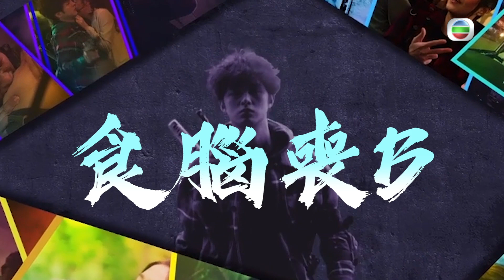食腦喪B｜花絮｜方紹聰為咗個廁所同何廣沛鬧交｜何廣沛 ｜方紹聰｜郭子豪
【 食腦喪B 】花絮 方紹聰為咗個廁所同何廣沛鬧交
飾演華倫嘅方紹聰，拍攝《食腦喪B》嘅時候因為個廁所同何廣沛鬧交。仲搞到NG咗幾次！到底發生咩事大家快啲一齊睇吓啦！

食腦喪B｜星期一至五晚上8:30 PM｜翡翠台

Like + Follow = 緊貼 TVB 各劇集及藝員動態！